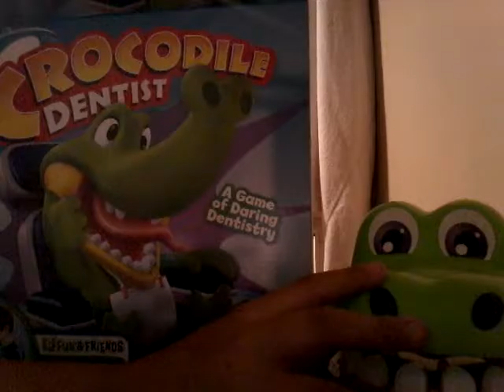Crocodile Dentist game